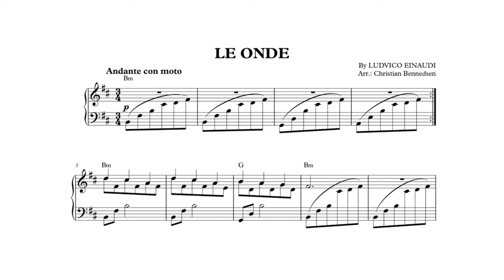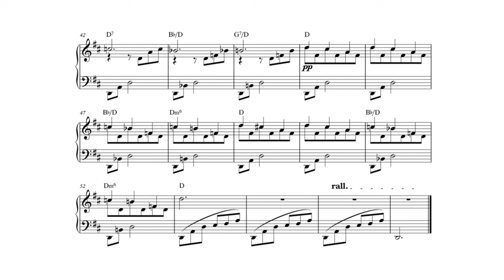Einaudi - Le Onde - Piano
Intermediate piano solo. Arranged and performed by Christian Bennedsen.